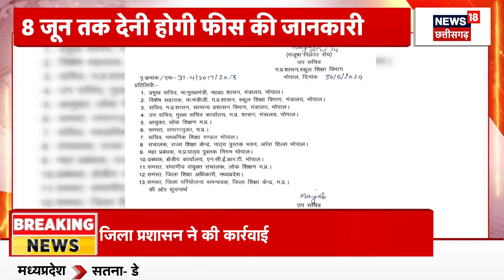MP News : Jabalpur में पुलिस थाने के स्टाफ की गुंडागर्दी, BJP कार्यकर्ता के साथ की मारपीट | Top News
खबर है किJabalpur में पुलिस थाने के स्टाफ की गुंडागर्दी, BJP कार्यकर्ता के साथ की मारपीट, बीजेपी विधायक ने दिया धरना